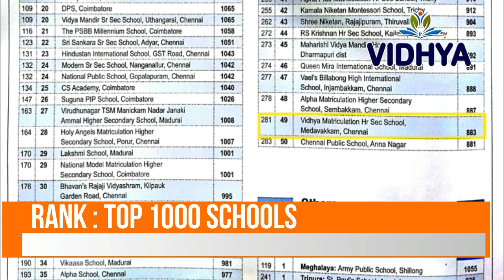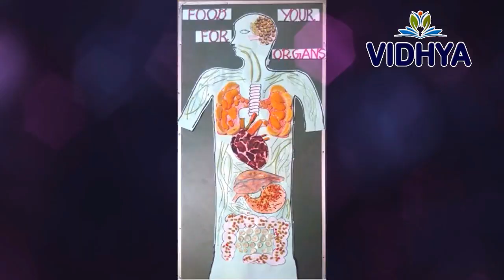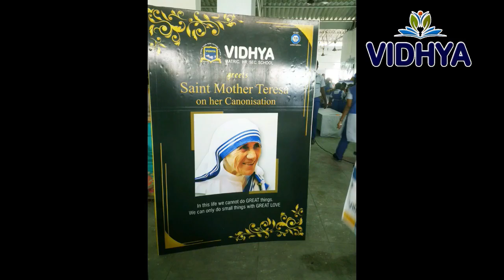Vidhya Matric Hr Sec School Annual Report 2016-17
School Annual Report of vidhya matric hr sec school.